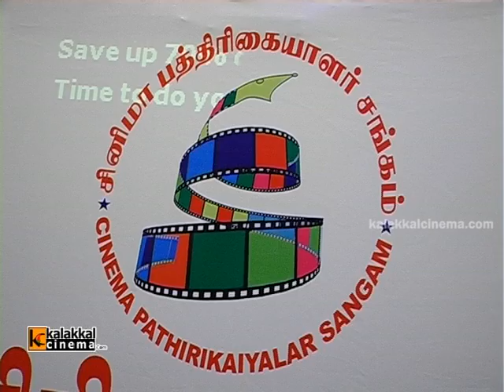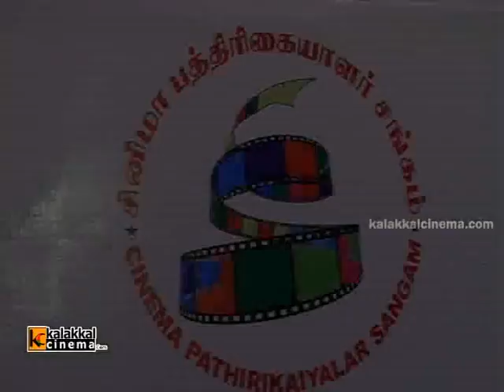Cinema Pathirikaiyalar Sangam Web Site Launch